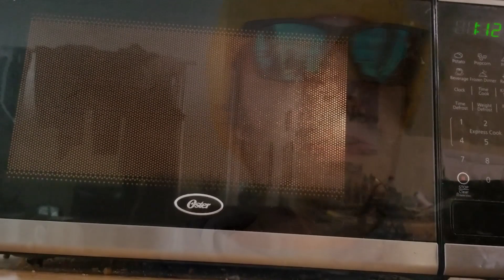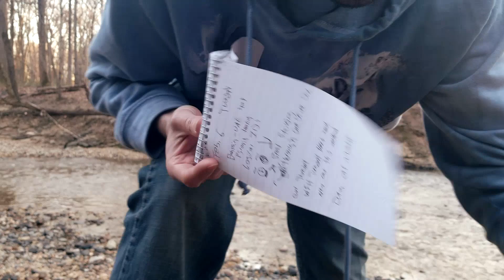Thomas Gets Fired and Burns Down a Forest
Feel free to skip this one, I just wanted to work on something that would cheer me up when I'm feeling down, and to be honest, it really was a good mood booster and helped me verbalize some thoughts bouncing around my noggin.